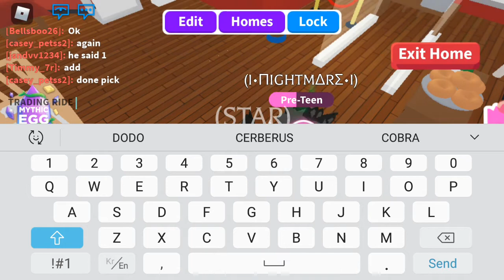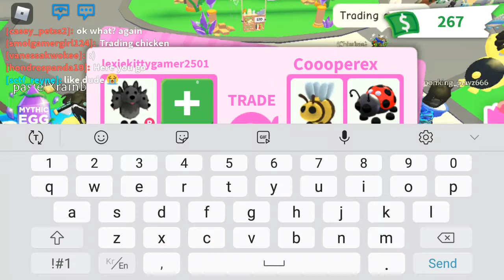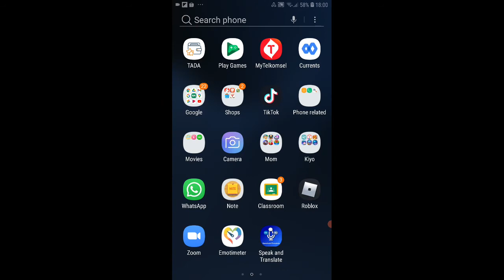Trading ride cerberus DAY 1 (FAIL) || open for trades if anyone want to offer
im sorry if this is bad im new and dont know how to edit (im figuring it out) this is my first vid